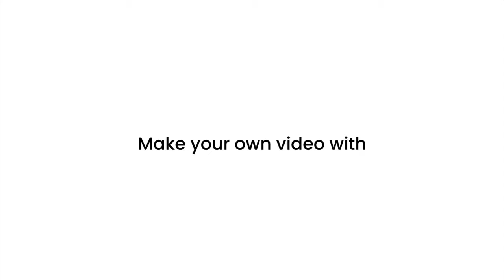5 Fascinating Facts About Tiger Snakes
Tiger snakes are a venomous species of snake found in Australia. In this video, we'll explore five fascinating facts about these dangerous yet intriguing creatures. You'll learn about their unique hunting behavior, the characteristics that make them stand out from other snakes, and their toxic venom, which can be deadly to humans. Discover the physical adaptations that help them thrive in their natural habitat, and find out how they have evolved over time to become one of Australia's most successful predators. Join us on this adventure as we delve into the world of tiger snakes!